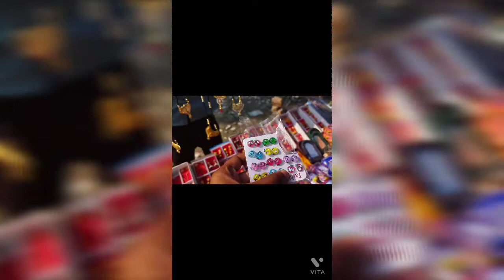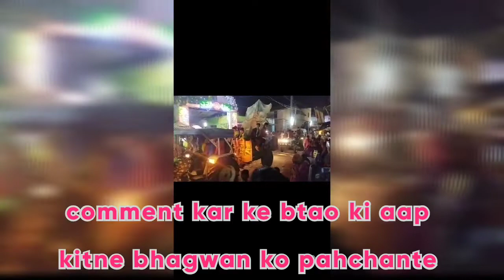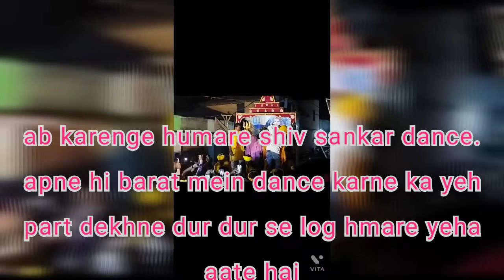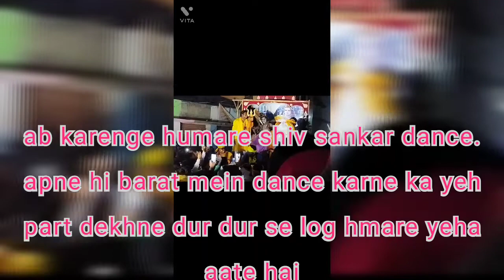shivratri bholenath ki barati bane humsab shivssankar ne kiya dance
india mein infact world ke kisi bhi konoe mein aisi jhaaki shiv ratri par nahi nikali jati hain yeha aaj ki rat sbbhi devi - devta dekhte hain sabhi shiv ji ki barati bante hain . aur sabse special hoti hain sankar ji ki manmohne wali  dance  aaap jaab ek bar iss drisaya ko samne se dekhoge  realy bata rahi hoon khoo jaoge . yeh vlog bina skip kiye end tak dekhna mazza aa jayega .

yeha  din mein mela lagta hain jaha sabhi trah ke saman milte hain ek market sa lagta hain jaha apko mithai se lekar street food tk aur meakup kits, khilone bacho ke, infact sabhi tarah k maket lagte hain.
dharmnath mandil bahut hi pawan mandil hain yeha se koi bhi khali hath ni jata hain . aur yeha sabhi devi devta hain yeha shiv ji ke liye sajawat bhi ki gai thi apko dekhene milegi aap sb ko

aapsab ko yeh video apke demand par upload kar rahi hoon ,aur exam se pahle aap sab ashhirwad le lijiye all the best guys fro your exams
i hope yeh video aplog koi achi lagi hogi to video koi like or share jarur karna